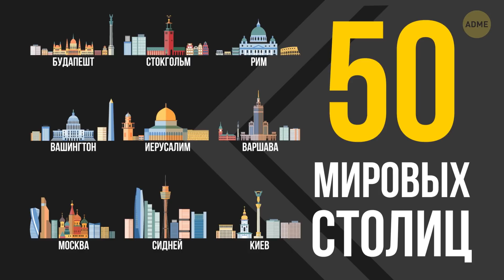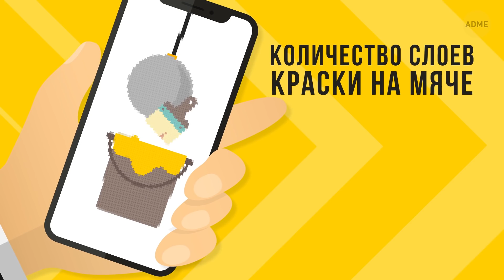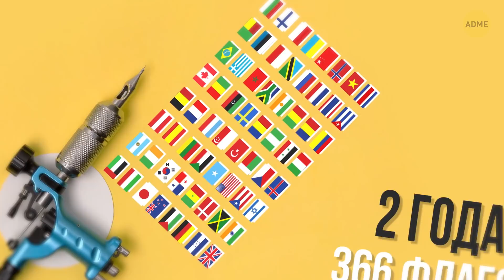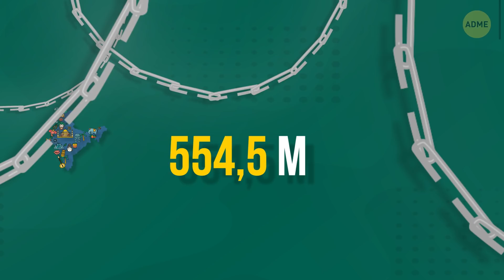43 невероятных мировых рекорда, которые вы можете побить в любую минуту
Какой рекорд можно назвать самым странным? Книга рекордов Гиннесса продолжает удивлять нас вот уже более 60 лет. И кажется, что, чтобы попасть в Книгу рекордов Гиннесса, нужно быть настоящим экспертом своего дела. А знаете ли вы, что некоторые рекорды не требуют никаких особых навыков или умений? Вот некоторые странные и установленные рекорды.

Например, в 2012 году Стив Джейкобс побил рекорд самого большого числа трусов, которые может надеть на себя человек. Он надел 266. В 2013 году Дэвид Бэбкок установил рекорд самого длинного шарфа, связанного во время марафонского забега. Он бежал 5 часов 48 минут, и длина его шарфа составила 370 см. А в 2016 году Тодд Симпсон захотел слепить снеговика и установил новый рекорд. Его снеговик стал самым маленьким в мире, а его высота составила всего 3 микрометра. Да, это очень странные достижения, и вот еще 40 таких же!

Тайм-коды:

Фотография с наибольшим числом лайков 0:18

Самый высокий ирокез 0:56

Самое большое число трусов, надетых на человека 1:37

Самый маленький снеговик 2:47

Самое большое число омаров, приготовленных одновременно 3:00

Больше всего столиц, названных за минуту 3:34

Самое большое число слоев, нанесенных на мяч 4:20

Самое большое число дней рождений, которые может запомнить человек 5:53

Рекорд по стикерам на машине 6:45

Рекорд по запоминанию случайных объектов 7:06

Рекорд по балансированию стульев на подбородке 7:35

Рекорд по татуировкам флагов на теле человека 8:40

Самое большое число решенных кубиков Рубика за сутки 9:06

Самая длинная цепь из скрепок 9:46